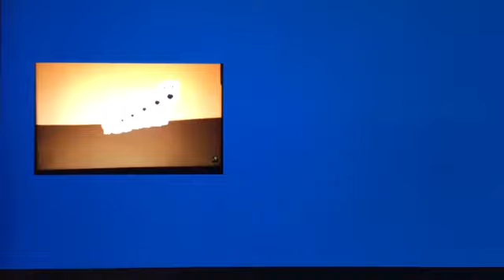AGS, Barney, BC, C&TT, Dallas, Frontline, GP U.S.M.C, Pocoyo, Rupert and Toddworld Credits Remix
Look at what I did to The Andy Griffith Show, Barney, BC, Dallas, GP U.S.M.C, Pocoyo and Toddworld credits remix. I added Frontline and Rupert. This time, I used the Nick Jr. version of Rupert and the Sea Serpent. On October 31st (aka. Halloween), I will add PB&J Otter (A Hoohaw Halloween), NOVA and Sagwa. After that, this is full.